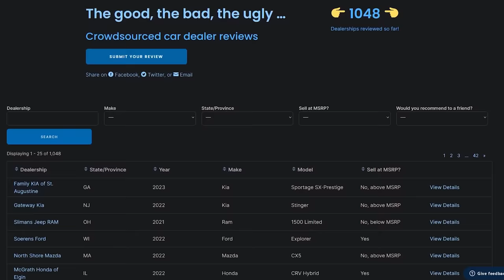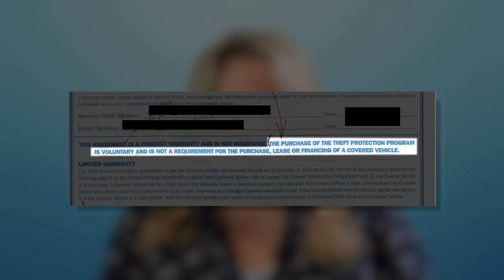Don't Get TRICKED by Car Dealers | Do THIS to Scare the @$!? Out of Them